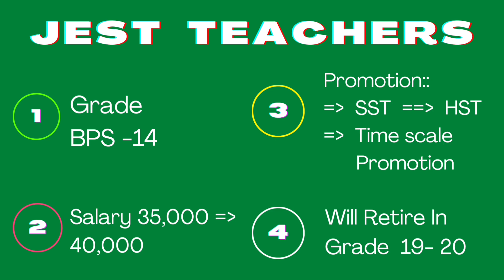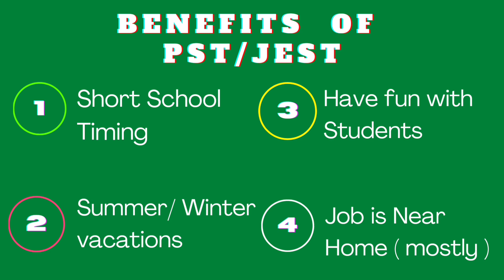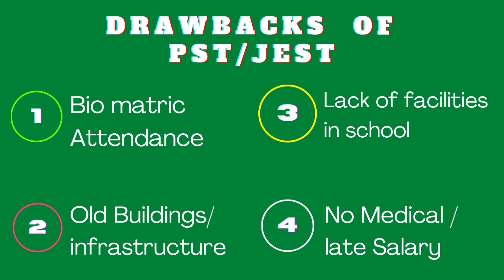Salary of pst jest teaching jobs | Benefits & drawbacks PST JEST